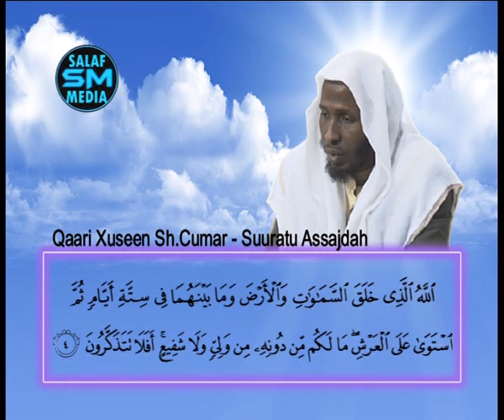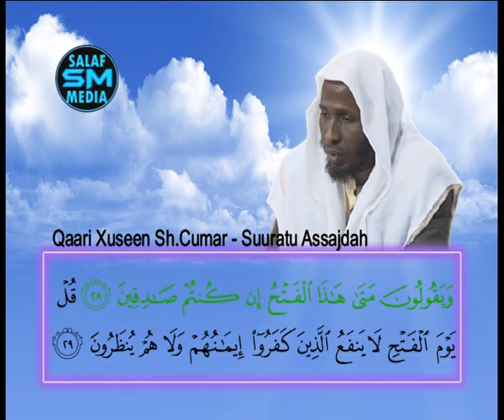Suuratu Assajdah (aljuruz) Qaari Xuseen